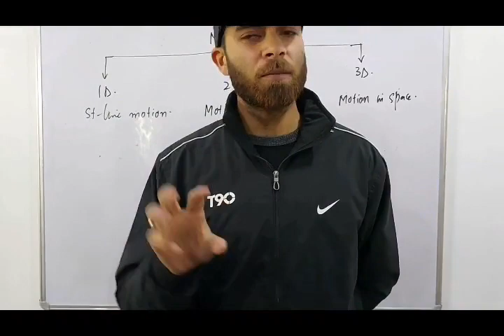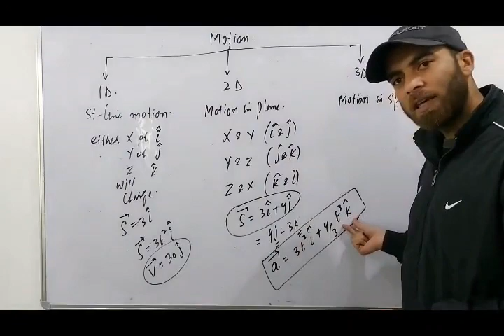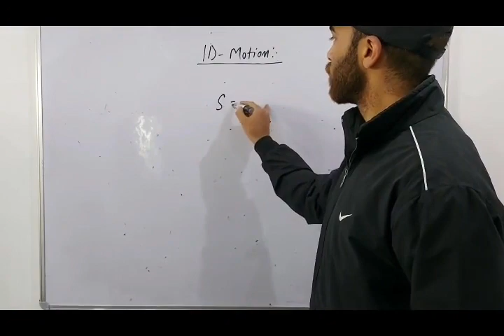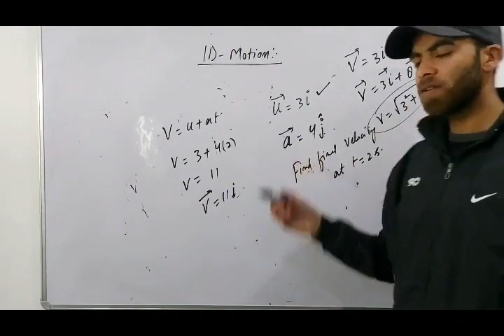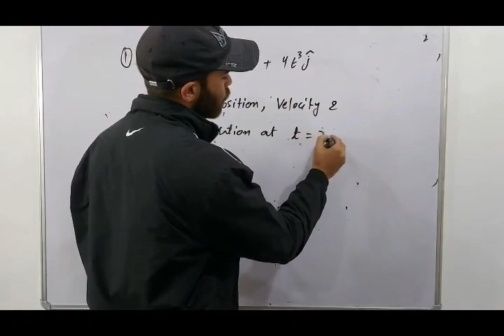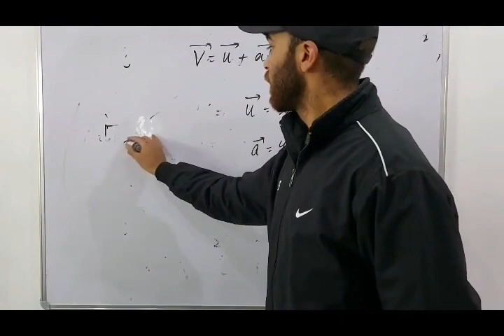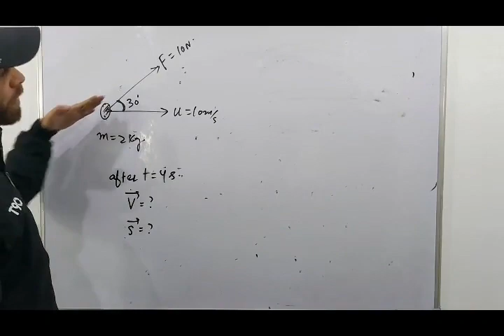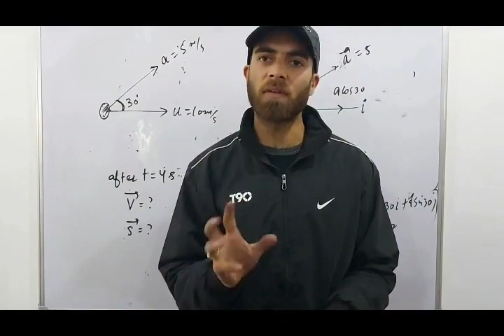Kinematics 6, Types of Motion (1D, 2D & 3D)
Zahoor Sir